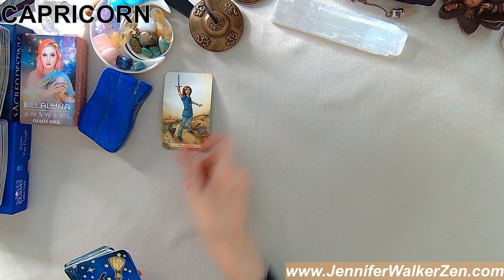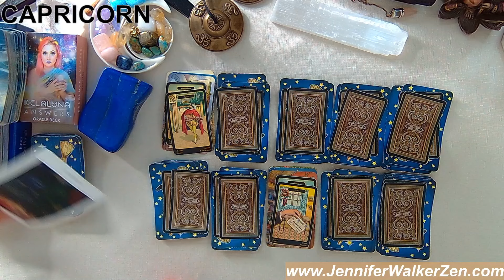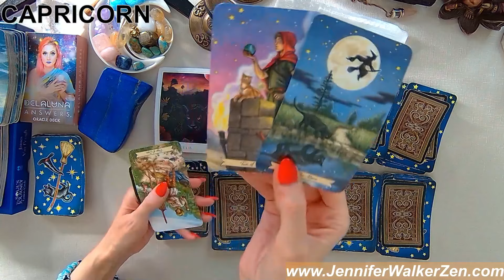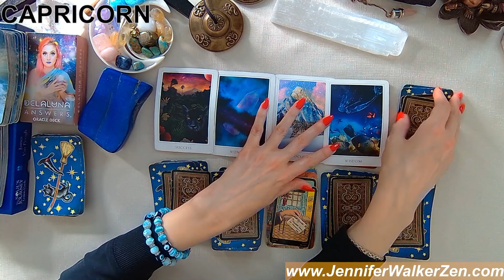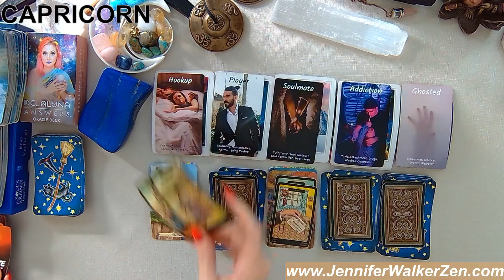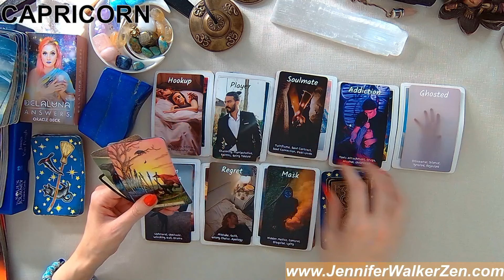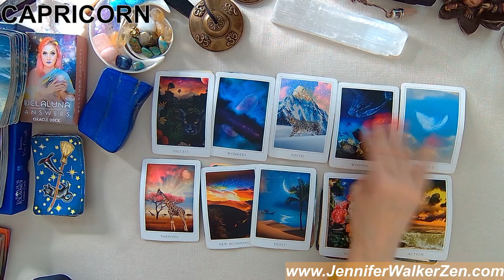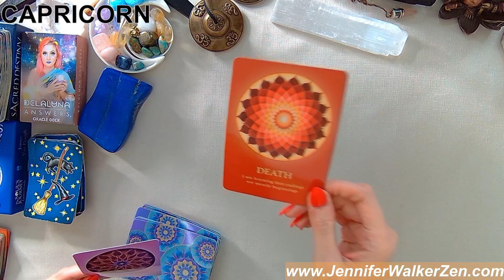CAPRICORN DON'T BE SHOCKED WHEN THEY SHOW UP INSTEAD!!! PREPARE YOURSELF!